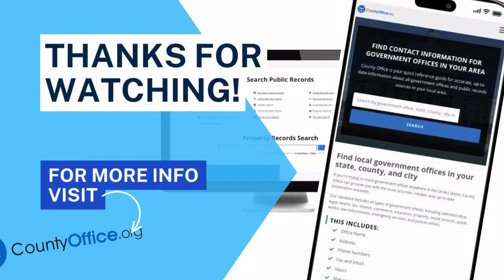Are Court Records Public? - CountyOffice.org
Are Court Records Public? Are you curious about whether court records are public or not? Look no further! In this video, we'll answer that question and more. We'll cover what types of court records are generally public, such as criminal and civil cases, court transcripts, and exhibits. However, we'll also discuss exceptions to this rule, such as sealed or confidential records and restrictions on accessing juvenile records or certain types of cases in some states.

We'll provide you with useful resources on how to access court records, whether it be online, in-person at the courthouse, or through a third-party provider. But, it's important to use court records responsibly, as they may contain sensitive information. We'll discuss the importance of being mindful of this when accessing court records.

We'll cover topics such as how to acquire birth medical records, identity proof requirements, legal purposes, potential fees, and state and federal privacy laws governing access to medical records.